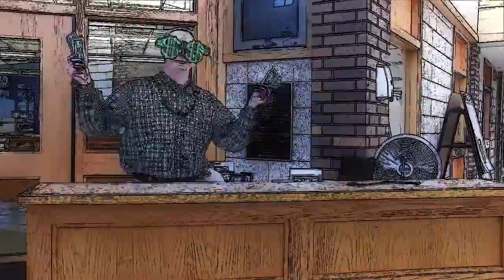Geneva HS Just Got Paid